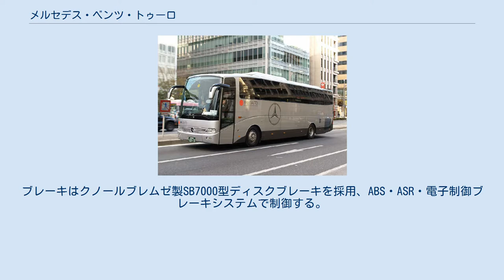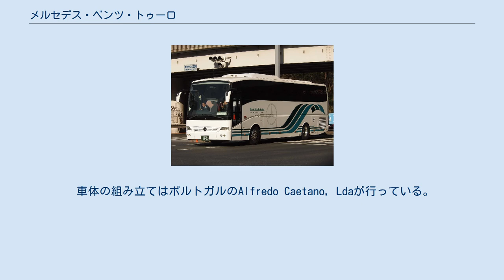メルセデス・ベンツ・トゥーロ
メルセデス・ベンツ・トゥーロ（亜希プロ） メルセデス・ベンツ・トゥーロ（HMC大東：当時） メルセデス・ベンツ・トゥーロ(Mercedes-Benz OC500RF Touro)は、ダイムラーがメルセデス・ベンツブランドでイギリス向けに販売する大型観光バス。
 エンジンはOM457LA型を後部に搭載、これに電空式6速マニュアルトランスミッションまたはZF製6速オートマチックトランスミッションが組み合わされる。
ブレーキはクノールブレムゼ製SB7000型ディスクブレーキを採用、ABS・ASR・電子制御ブレーキシステムで制御する。
 座席はエボバス純正のリクライニングシートを採用、トイレを装備する場合は車両中央部右側に備わる。
エアコンはエンジン直結式(22kW)を装備するため、床下の荷物室はトイレ付きの場合で10立方メートルを確保している。
 車体の組み立てはポルトガルのAlfredo Caetano, Ldaが行っている。
 日本への導入は、現在のところ2006年に亜希プロによってイギリスから中古で輸入された2台のみである（その後1台をHMC東京に売却、2012年に除籍され総和観光が購入）。
全幅が2.55mのままであり、特認で走行している。